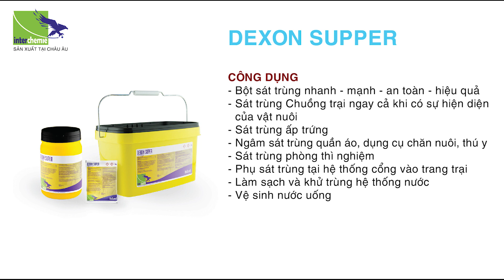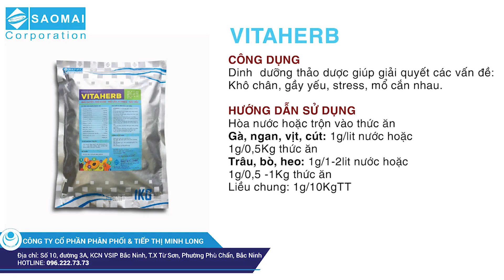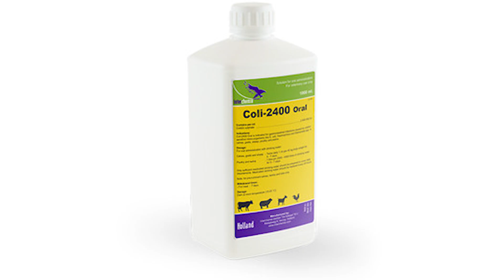Bệnh tiêu chảy do ecoli trên chim bồ câu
E.Coli là một trong những loại vi khuẩn đường ruột phổ biến nhất ở gia súc và gia cầm.
Biểu hiện chung của chim bồ câu mắc bệnh là kém ăn, lông xù, năng suất trứng giảm, gầy gò…
Để điều trị bồ câu mắc bệnh tiêu chảy do nhiễm khuẩn E.Coli không phải đơn giản. Nguyên nhân là bệnh tiêu chảy do nhiễm khuẩn E.Coli không có triệu chứng đặc trưng nên khó phân biệt với những bệnh tiêu chảy khác.